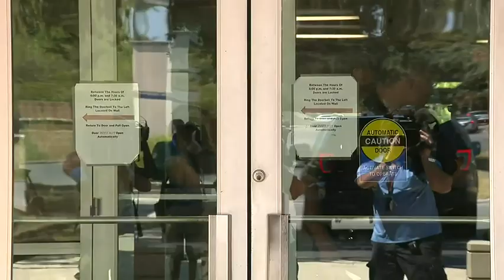PERP WALK: Suspect accused of stabbing, pulling dog's teeth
SAPD arrests, charges suspect for animal cruelty